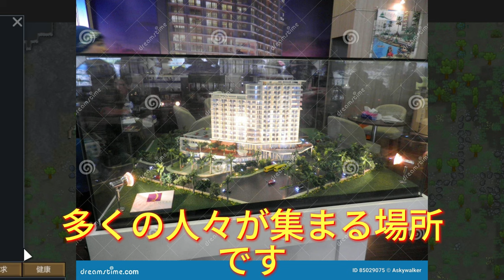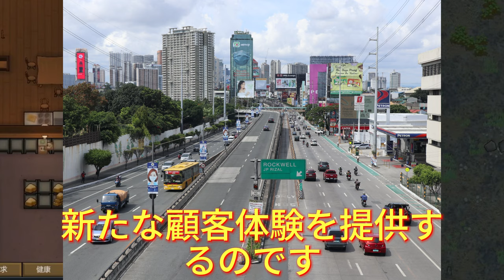【平野紫耀】世界に羽ばたくNumber_i：Billboard ad Appearanceの広告戦略がもたらす新しい風!!!